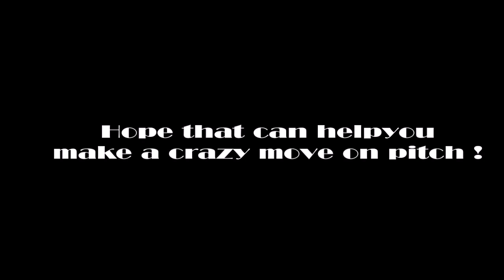PES 2013 - [TUTORIAL] Leave the ball with cancel shot [HD]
This tutorial show you how to leave the ball with cancel shot.
hope this video can help you make a crazy move in your game play :)
Lets try it !